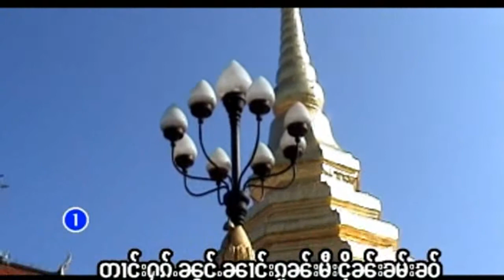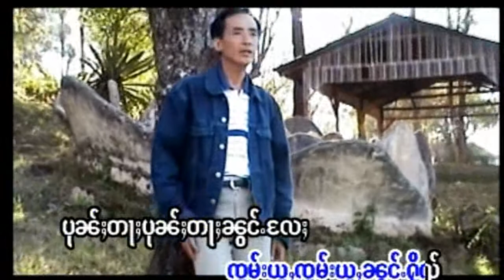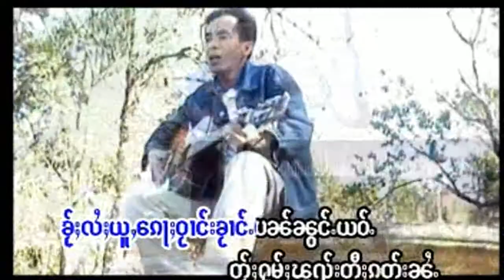Tai Song (Hak Am Mee Daa)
Singer: Jaai Saeng Tip.